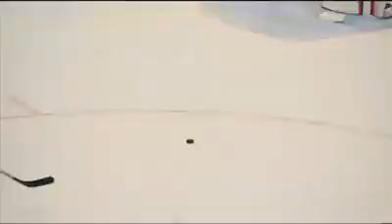Flyers on the 2015 NHL All-Star roster